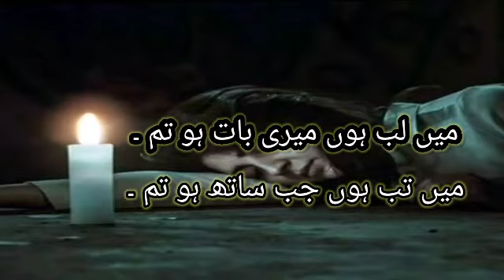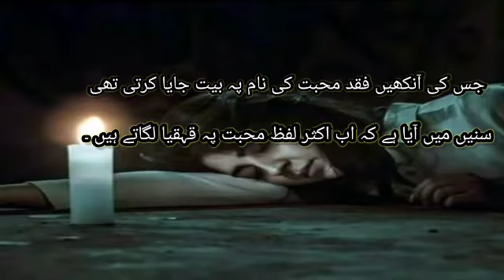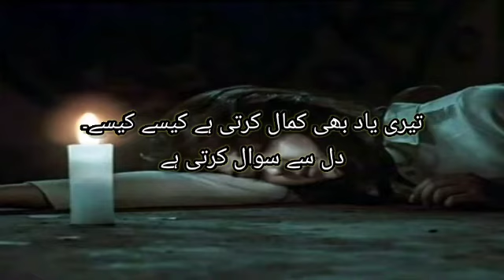Ghamgeen Urdu shayeeri ||اردو غمگین شاعری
ghamgeen urdu shayeeri , ghamgeen shayeeri , shayeeri ghamgeen, Presents By Humdard poetry

Voice : adnan naveed

Editor : Israr humdard

Selection: adnan naveed

Production: humdard poetry

Uploaded by : humdard poetry (YouTube channel)

Official released Date:

14/sep/2020  ( monday)
Channel owner :
( humdard poetry)
Israr  humdard
Note:  all copyright are reserved by humdard poetry ,  so don't re upload . if anyone try to use our  content when they will face strike.